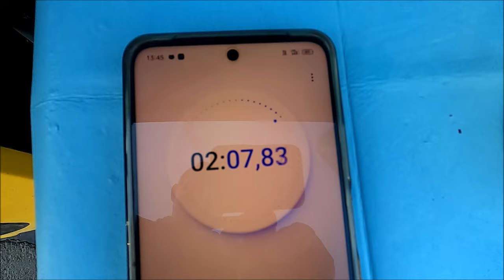Deturner Active Foam